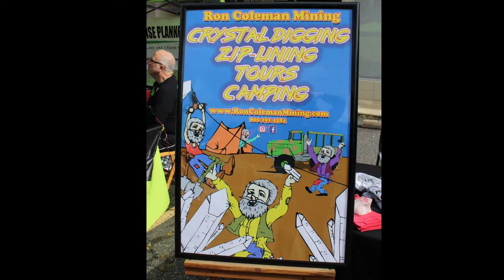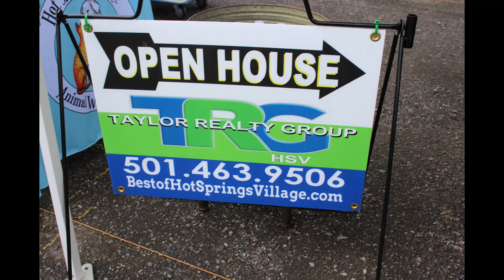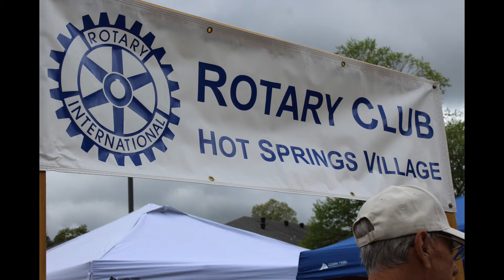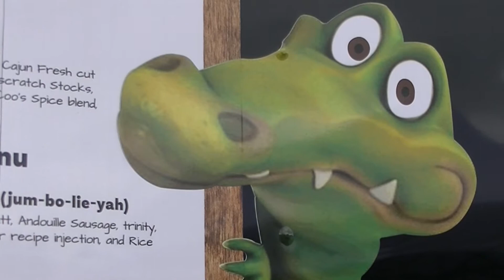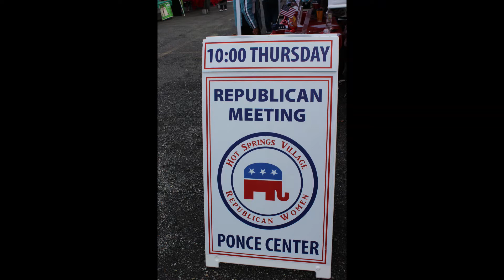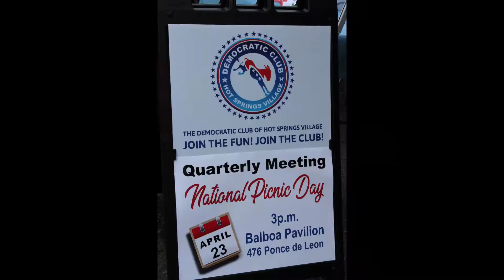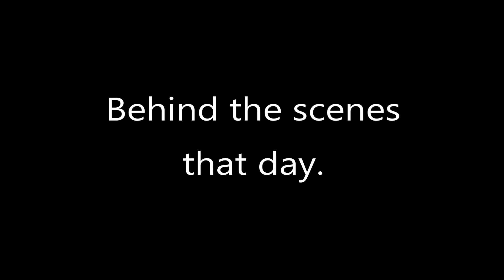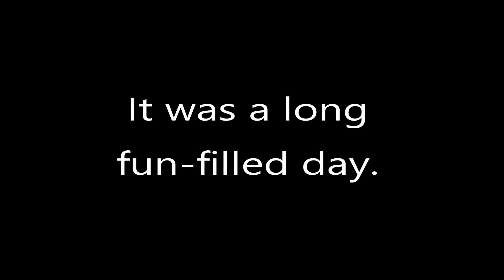Business Expo 2021 for Hot Springs Village Area Chamber of Commerce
HSV Chamber members displayed their products and services for the community to see at the Business Expo 2021 held on Saturday, April 24. Plans are already underway for next year to be even bigger and better!